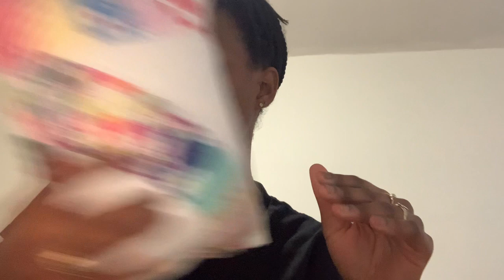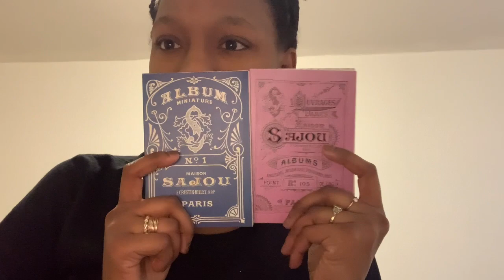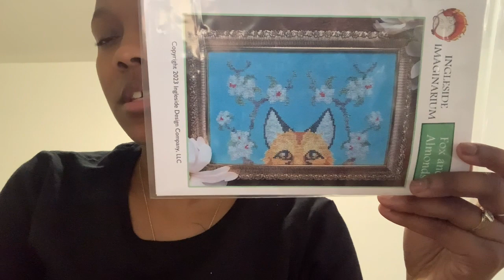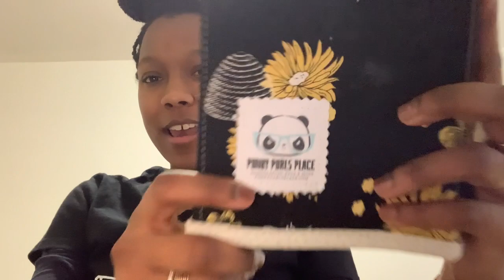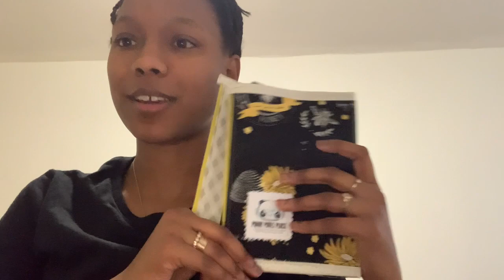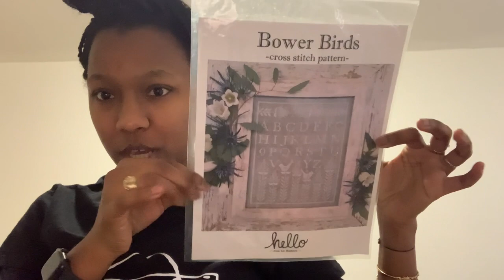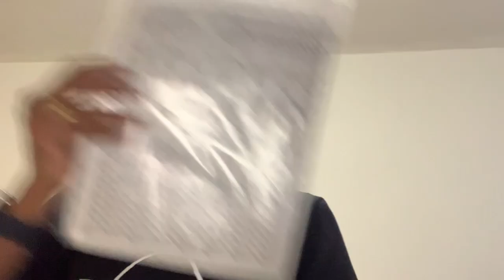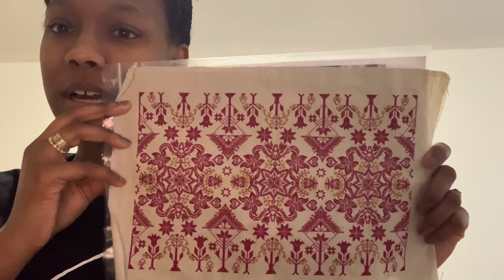AlmondMnMs : Flosstube #36 Mini Market update, a finish anddd I’m back to stay 🙃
Hi Friends! I missed you all! Here’s a quick update, sort and sweet just for you ☺️.

Shops Mentioned:
Athena- Stitching Goddess Design
Heather- Punky Purls ( Instagram) Punkypurlsplace.com